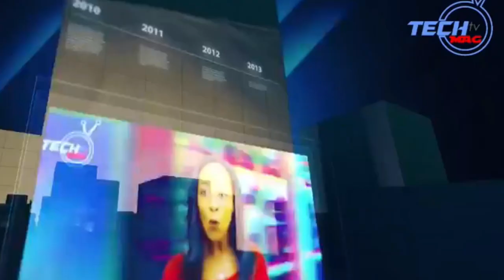News Bulletin ZRP threatens to shutdown CCC Rally scheduled for Saturday in Marondera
ZRP threatens to shutdown CCC Rally scheduled for Saturday in Marondera
ZRP and ZANU PF allegedly bans testimonies from Kwekwe violence